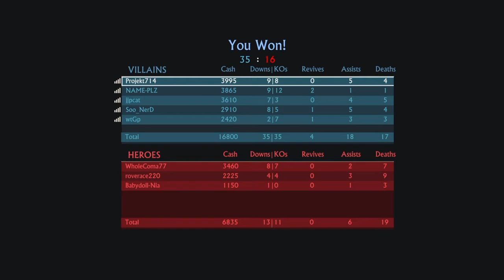Uncharted 4 Multiplayer Beta Gameplay - Spezzotti 12 Gauge Loadout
Shotgun + Djinn = Slightly OP

Spezzoti 12 Gauge
Aegis 9mm

Spirit of the Djinn
Condor
Smokebomb
Hunter Sidekick

Stealth 1
Cash Drip 2
Loose Change 1